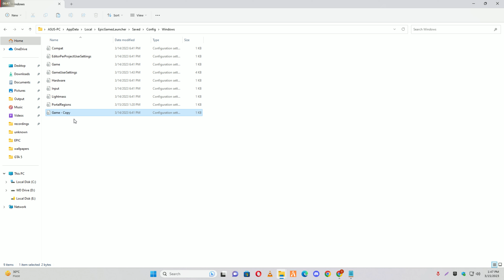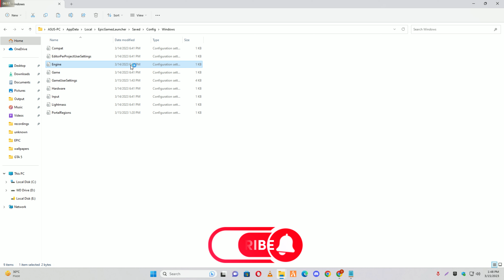How To Increase Call of Sea Download & Update Speed Epic Games Launcher 100% WORKING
0:08 How To Increase Call of Sea Download & Update Speed Epic Games Launcher